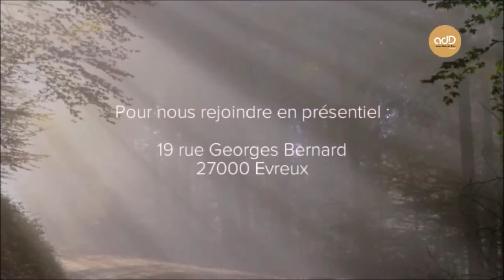Discerner la volonté de Dieu: pasteur Joël Dieu